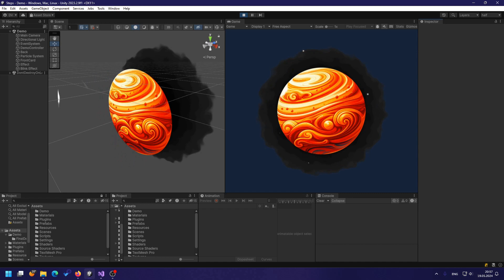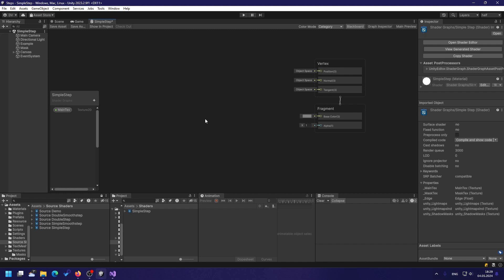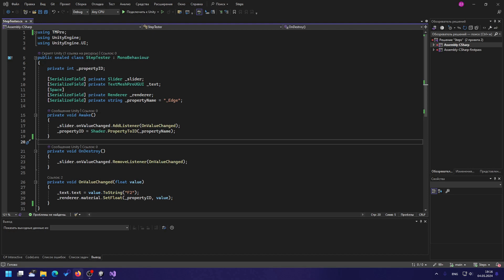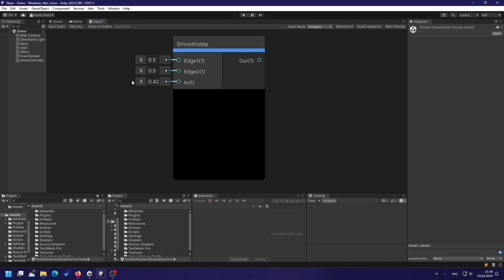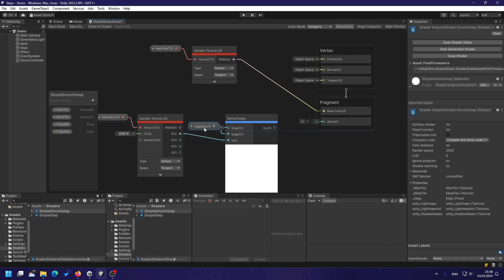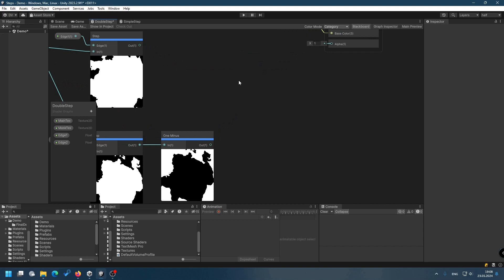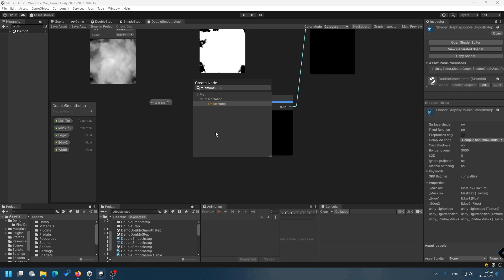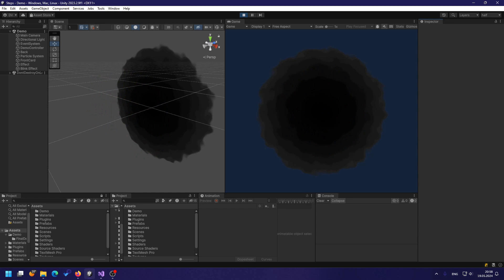Step and SmoothStep in Unity shaders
In this video you will know how
📍  the Step and Smoothstep functions work in shaders and how they can be used together with texture masks

and will learn
📍 how to create dynamic effects (dissolve Images, flashes, lightning) and a progress bar of any complexity